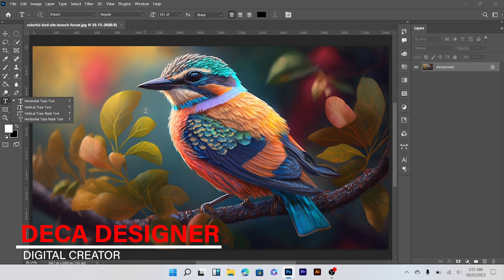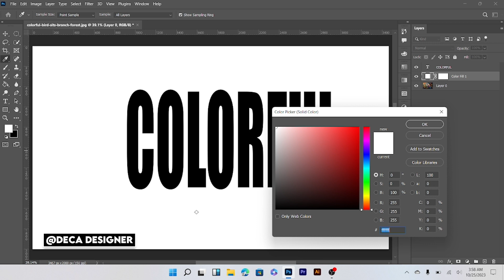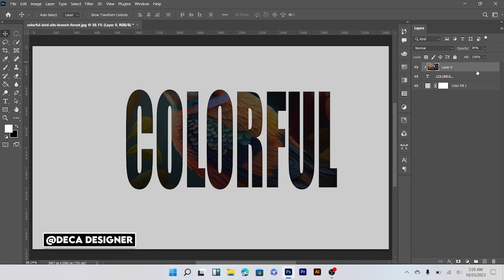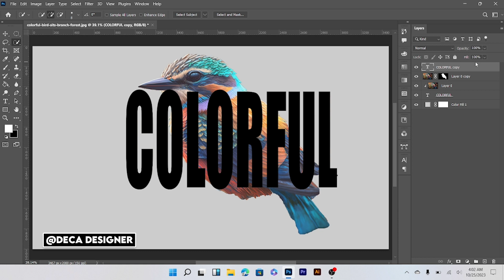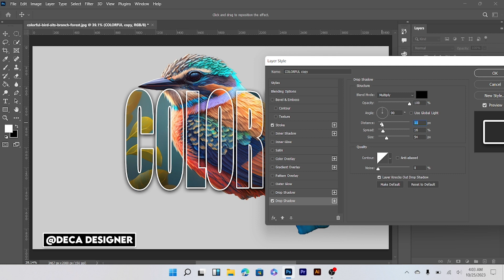Typography Text Effect Photoshop Tutorial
In this tutorial, you will learn how to create typography text effects in Photoshop.

I make the best graphic designing tutorial using Adobe Illustrator tutorial and Adobe Photoshop.